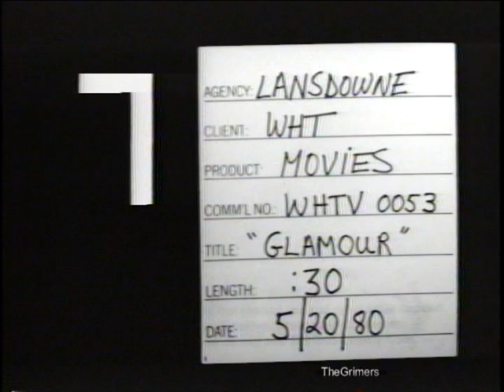Vintage TV Commercial WHT Pay Television Wometco Home Theatre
This was a " cable - less" pay movie service..I do not know anyone that had it.I did pull a few of the "converter boxes" out of the trash over the years... I do not know if this commercial ever aired.I did a clean-out years ago of what was left of an animation/graphics
company.There were hundreds of 3/4 inch U matic tapes.I kept about a dozen,the rest went to the dump.This and the other old
commercials I have been posting were on these tapes.